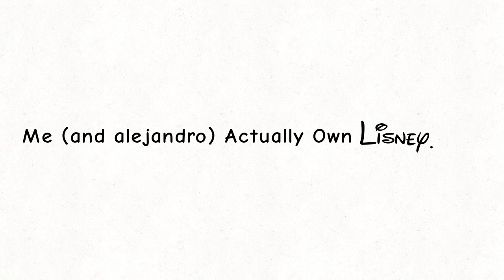Something Ya Didn't Know